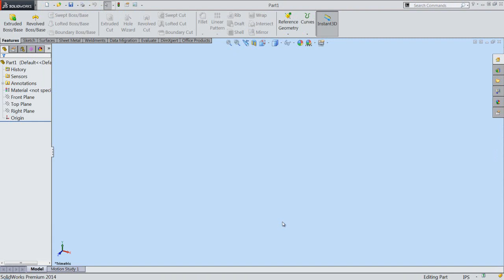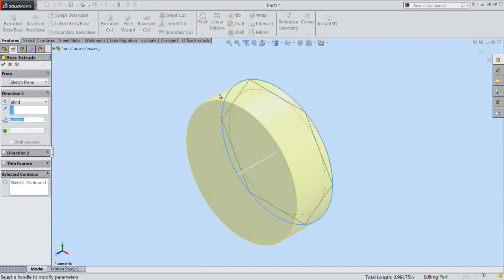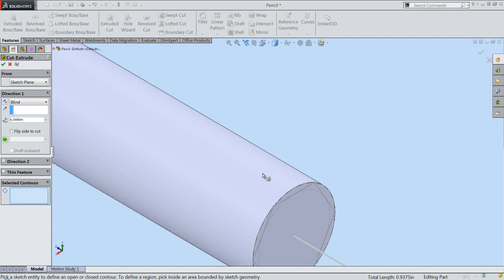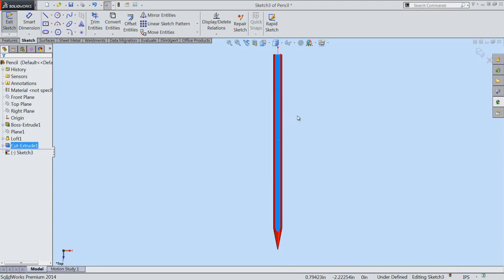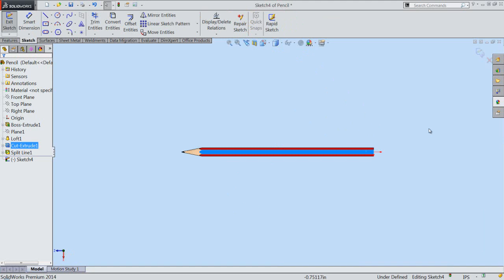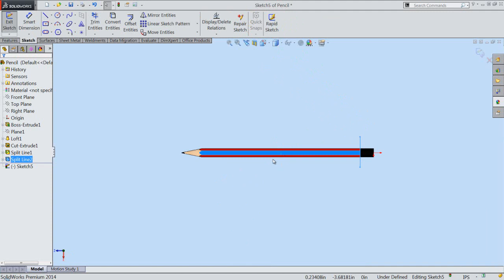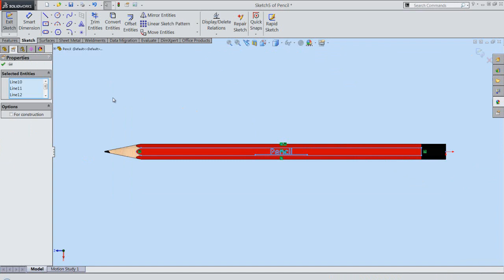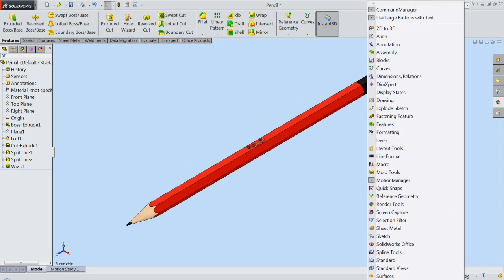Pencil (Video Tutorial) SolidWorks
In this SolidWorks tutorial we would create a model named Pencil. It is created in part modelling environment of the software. We would just create some 2D sketches and use Extruded Boss/Base Tool and Loft Base/Boss Tool to form a solid. Then would use Split line tools to cut its surface to give separate colours over the model. In the end using the Wrap tool we would emboss some text over its surface.